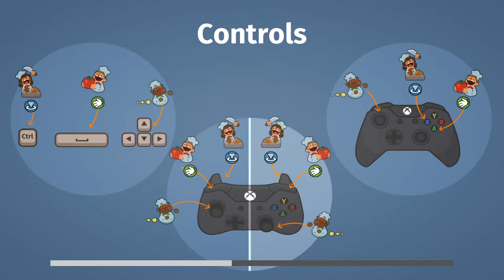Let's Play Together Overcooked! Pt.6: Hell's Kitchen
The award winning Overcooked is a game I've wanted to play for quite some time, It recently went free on Epic Games so I recruited JeanBean from my Discord and we dived in to try and prevent the imminent destruction of the world. So usual fare really.